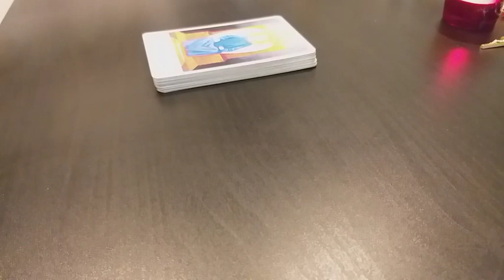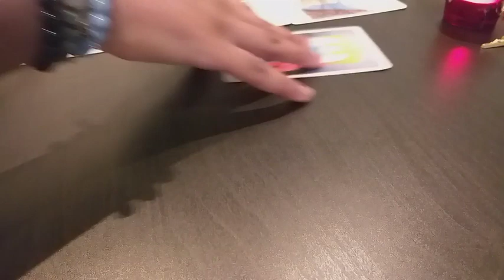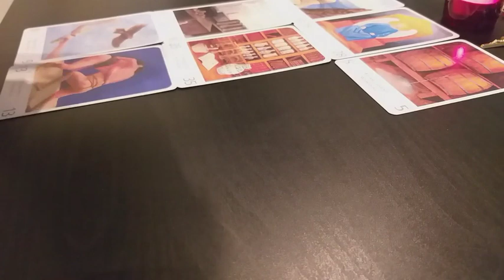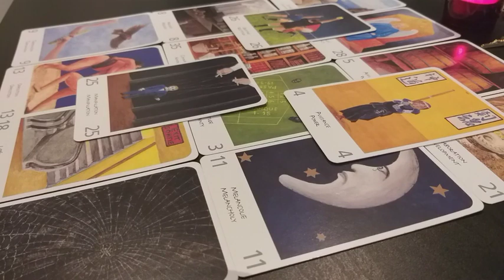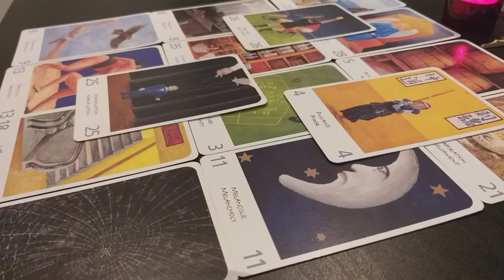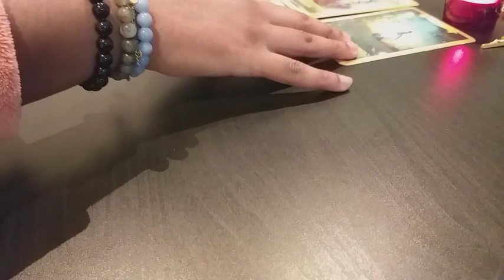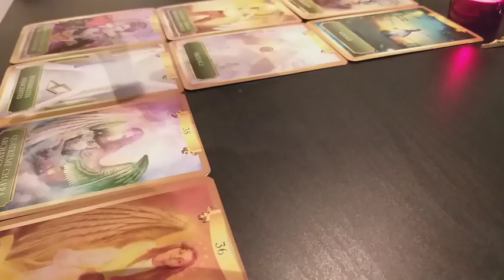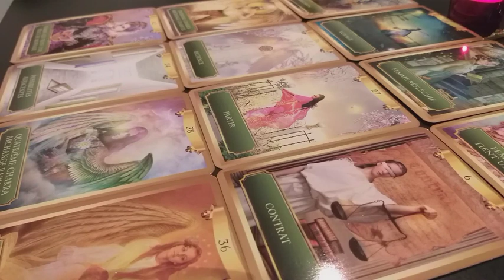Guidance - Que dois-je savoir ? Professionnel, sentimental, familial, amical - 2ème Partie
Tirage général

Oracle du soleil début
Oracle de l'Energie: 09:00